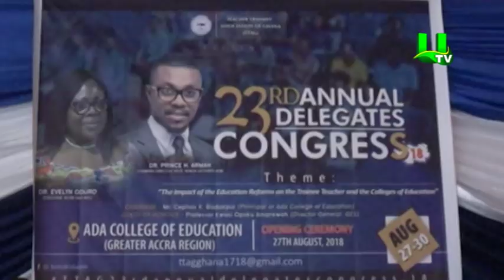Teacher Trainees Association (TTAG) praises gov't